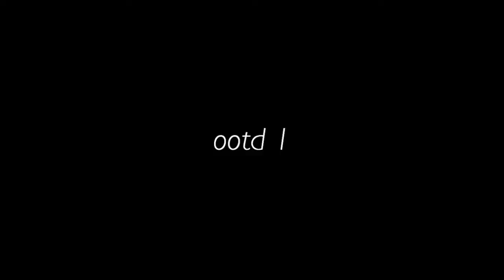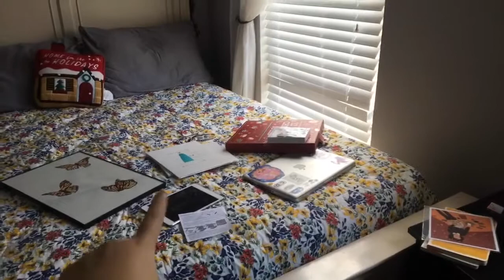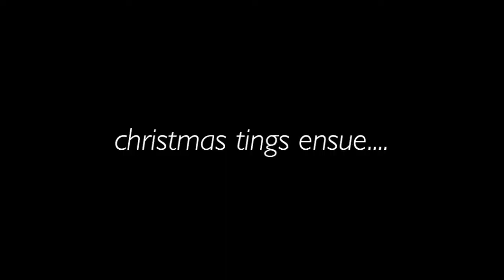XMAS EVE VLOG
xxxx, lexa